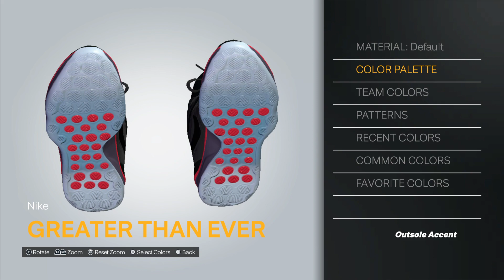2K24 Shoe Creator: Nike GT Hustle 2 “Greater Than Ever”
How to make the Nike GT Hustle 2 “Greater Than Ever” in 2K.